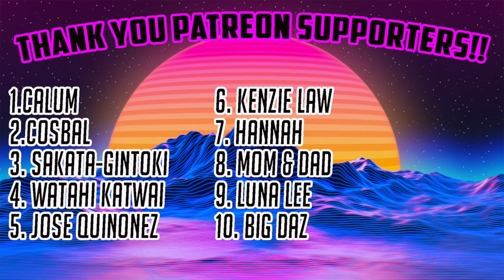Reaction To A1 x J1, Deno - Baby (Official Video)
Stream Schedule!!
Monday-Sunday (10central)
_HELP ME MAKE THIS MORE SECURE_